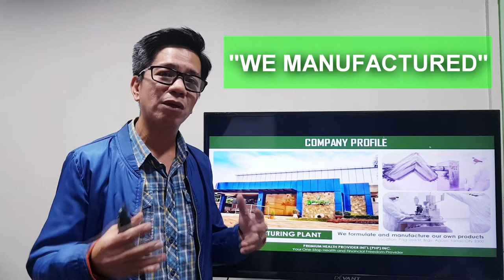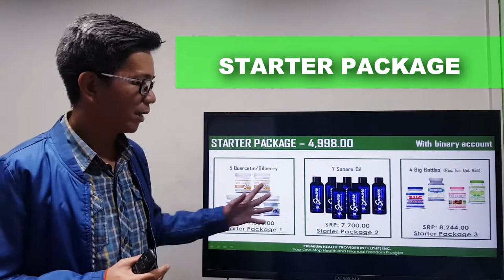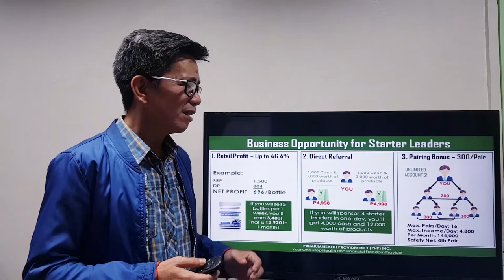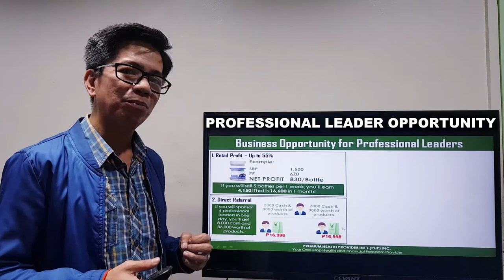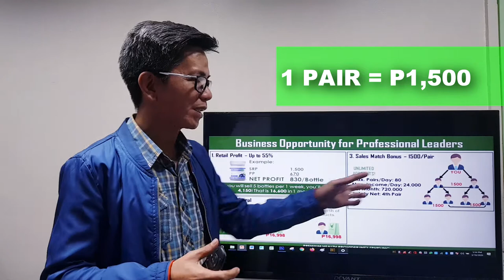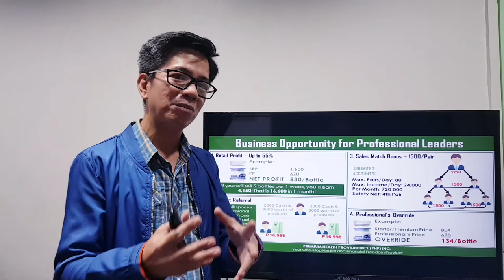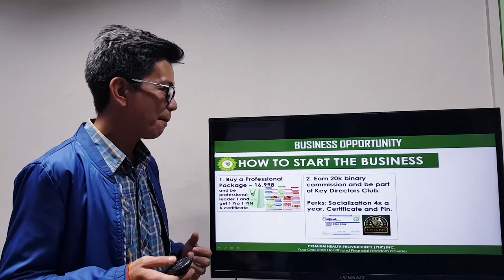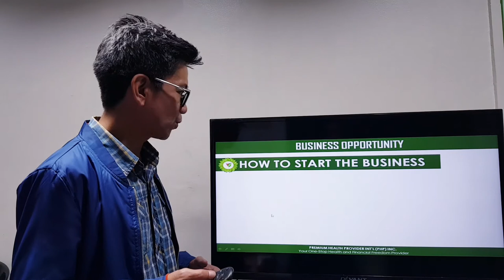Premium health provider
Marketing plan